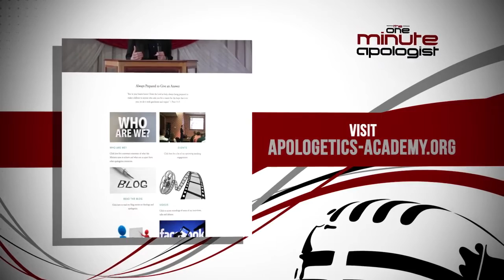What Is The Waiting Time Problem In Evolutionary Biology? Jonathan McLatchie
Jonathan McLatchie talks with Pastor Bobby Conway on the One Minute Apologist video podcast about the waiting time problem in evolutionary biology.